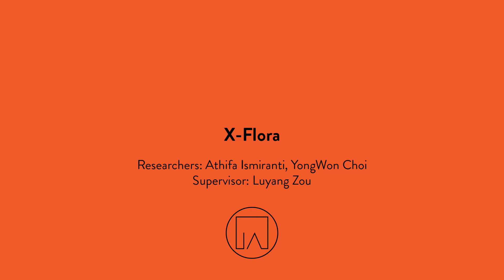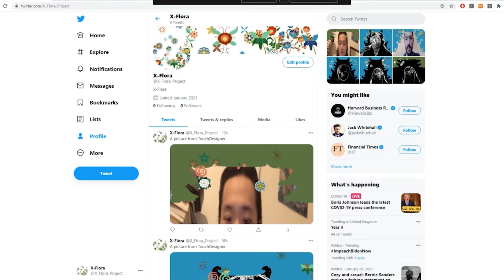X-Flora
X-Flora is an interactive Korean-Indonesian pattern for image filter.
Users can change the frame, webcam effect, pattern variant, composition, and position. When they satisfy with the filter, they can take a selfie, save it, or share it on social media.

TouchDesigner Project